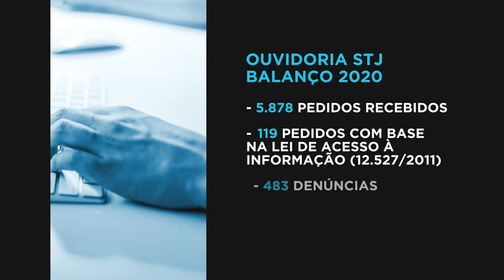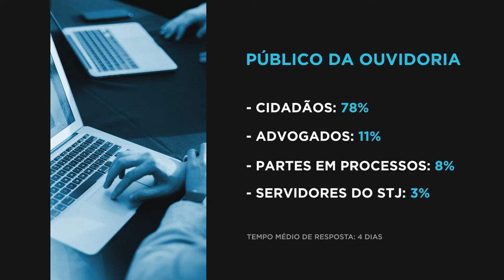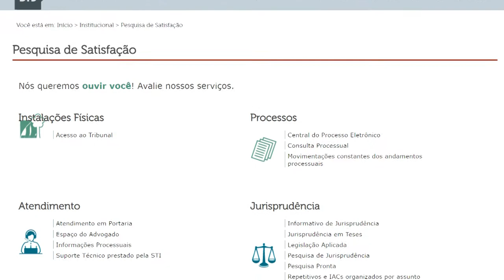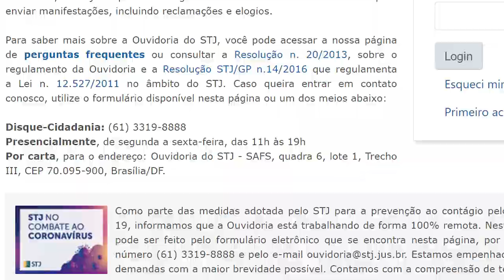Média anual de demandas solucionadas pela Ouvidoria do STJ é superior a 95% 23.02.21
​​A Ouvidoria do Superior Tribunal de Justiça (STJ), ao divulgar os dados estatísticos de 2020, revelou que a média anual de soluções de demandas no setor atingiu a marca de 96,36%. O nível de cumprimento das metas estabelecidas para a unidade ficou em 98,84%, mesmo com a utilização do trabalho remoto, implementado como medida de enfrentamento ao novo coronavírus.